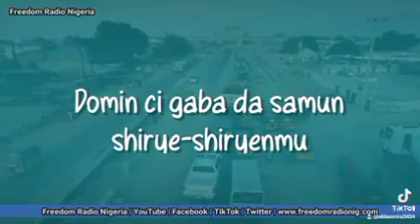Cikakken bidiyon Abduljabbar na hukuncin da akamasa a koto